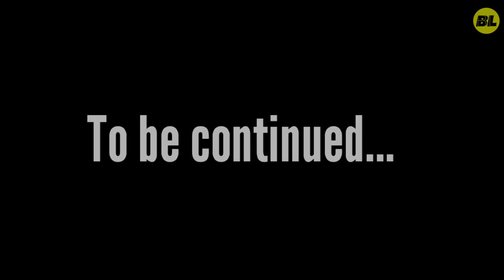CID comedy video Episode-1 | Bong luchcha || Bongluchcha video | Bl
About this video:-CID, comedy video || Bong luchcha || funny video || Comedy video ||